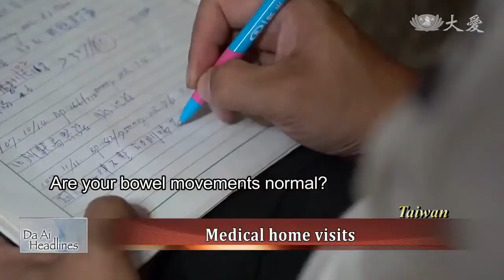DaAi Headlines20190119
In Sanzhi and Shimen of New Taipei City,
Tzu Chi holds a free clinic once every two months.There is a husband-wife duo,who volunteers as the coordinators,for both the TIMA Medical personnel and the home visit volunteers.
Thanks to their unconditional devotion,the medical home visits are always running so smoothly.
Let's meet this self-less Tzu Chi couple!